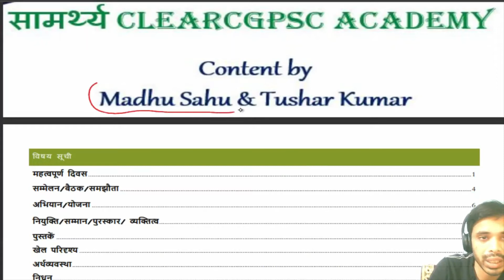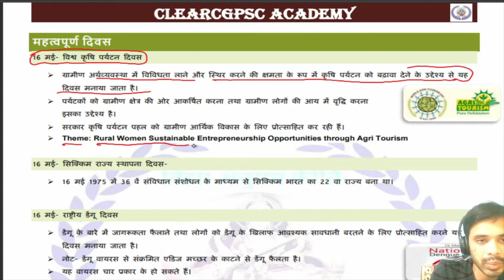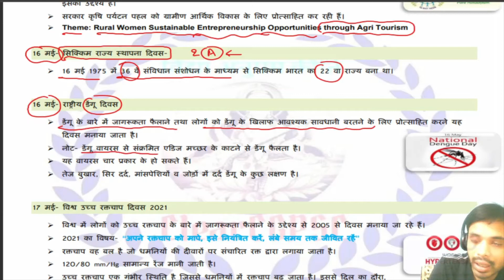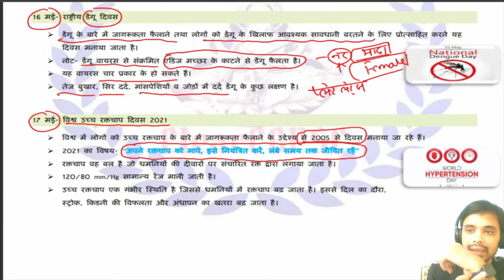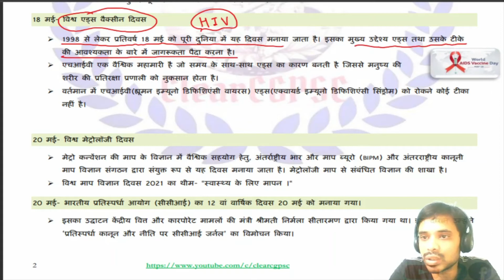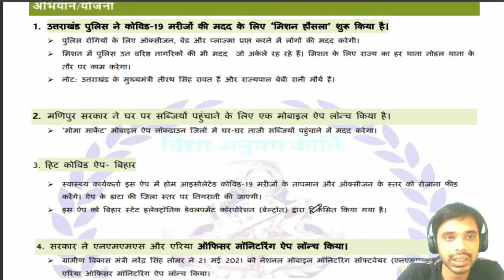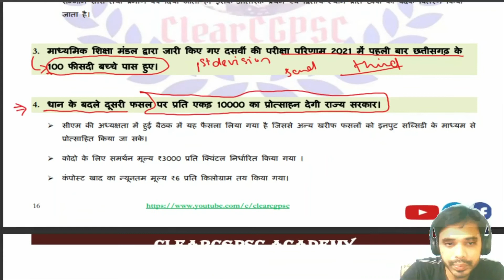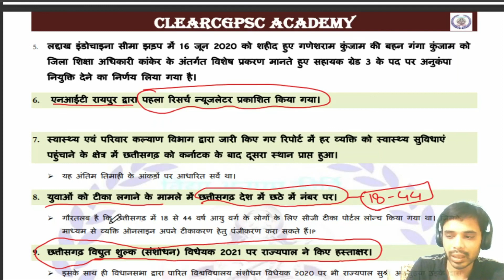current affairs 16 - 22 may analysis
नया बैच प्रारंभ: 1 जून 2021

टीचमेंट पर जुड़े 👇👇
You have been invited to join classroom 1 June New Batch

Subject: Psc Pre + Vyapam

घर बैठे तैयारी करें बहुत ही कम शुल्क पर। 6000/- मात्र।